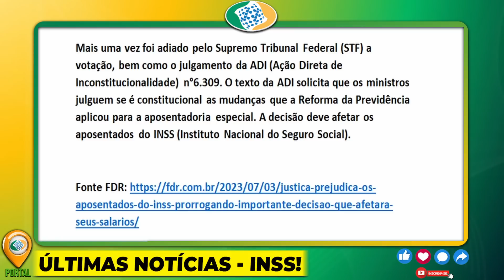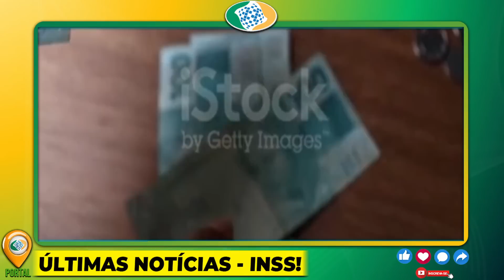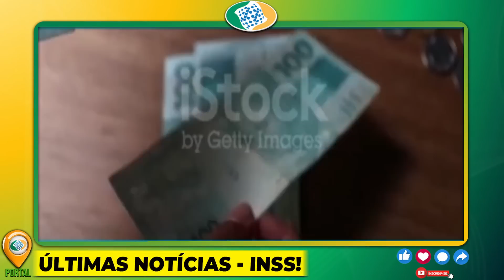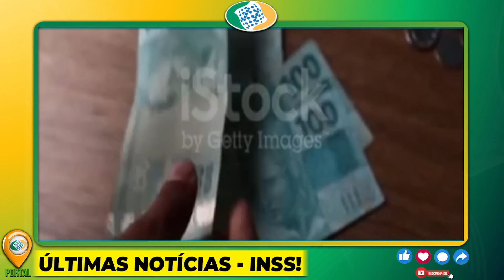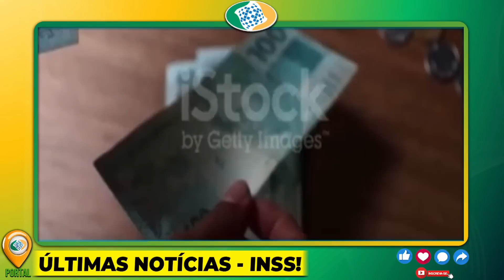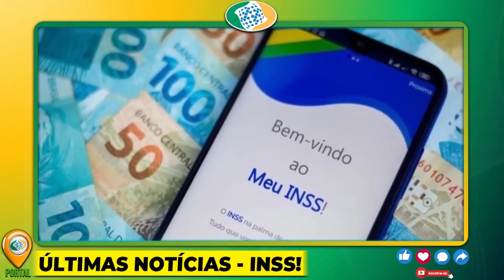✅ SAQUE LIBERADO NESTA SEGUNDA!! INSS CONFIRMOU APROVADO - SAIU PARA TODO BRASIL, INSS PAGAMENTO